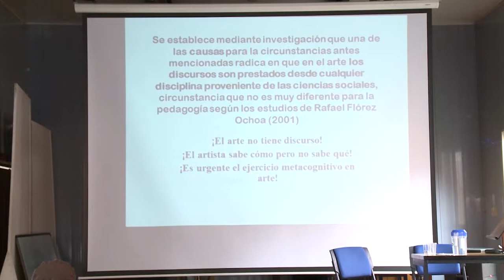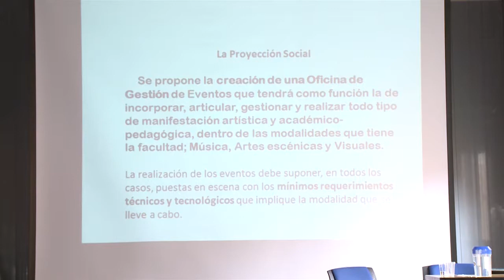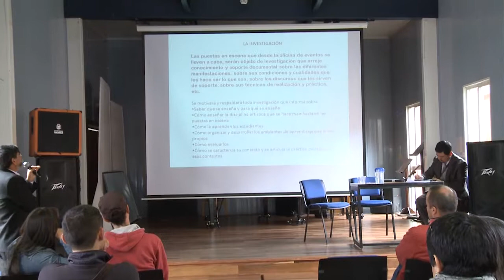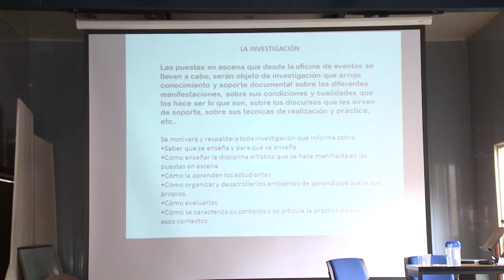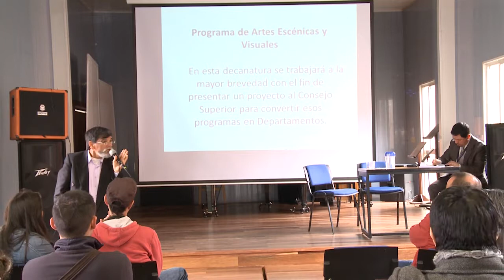Debate Candidatos Decanatura Facultad Bellas Artes 1